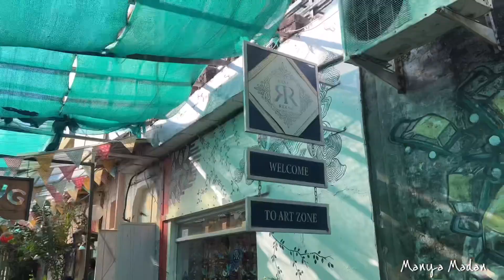Dilli Darshan Vlog | 5 places to visit in Delhi ❤️| Manya Madan Vlogs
5 places to explore in Delhi which are featured in this vlog:

1. Khan market
2. Hanuman mandir
3. Champa gali / jugmug thela
4. Garden of 5 senses
5. Qutub Minar

Shot on: I phone 13 Pro